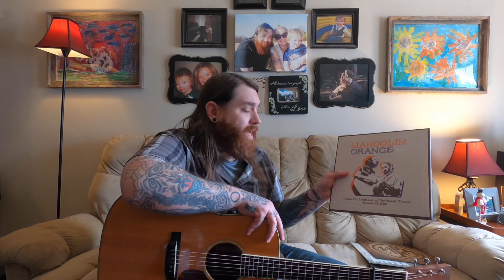Hey Everybody - Episode 35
Hey everybody!

I sat down on my couch and talked about the curse of always having to say “hey everybody,” taking a morning constitutional, doing things instead of talking about things, my most recent go round with depression, why you might not need to understand something in order to help with it, why it helps to know that no feeling has ever lasted forever, the pros and cons of suicidal ideation and the humor, joy, and motivation to be found in the ever present specter of death, mispronouncing philosopher’s names and the benefit of doing it intentionally, why you should listen to quality lyrics, why it’s ok to tell people it’s going to be ok, and a bunch of other things.

I also recommend a few records and I play you a dang song because that’s my thing.

It's called "Hey Everybody" and this is the 35th (and possibly last) episode ever.

The Mandolin Orange live album isn’t on Spotify, but you can check it out on their bandcamp page